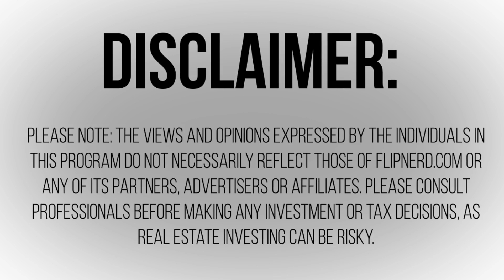Be Careful of Contractors That... (Part 2) by Ron Carlson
Lesson #417: Ron Carlson covers more areas that you need to be aware of when finding the right general contractor. There's red flags that you need to look out for.